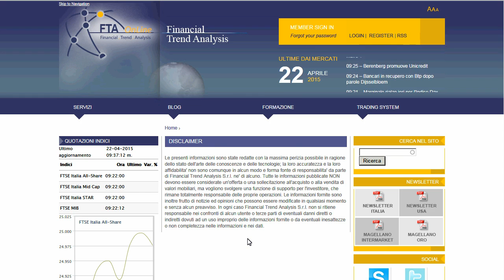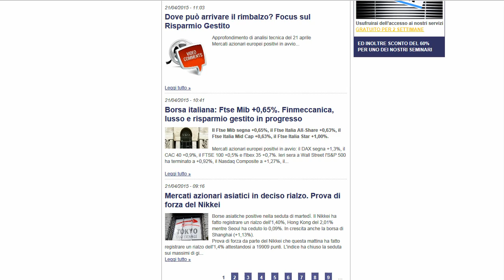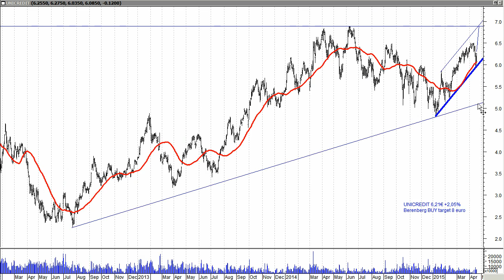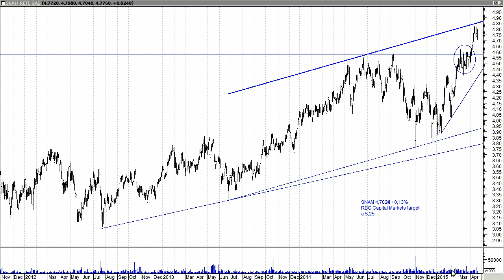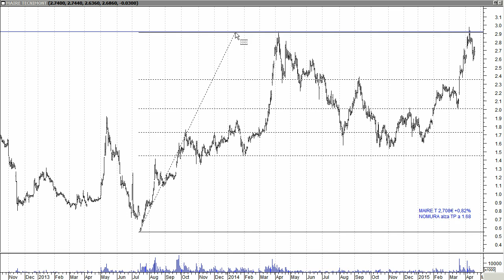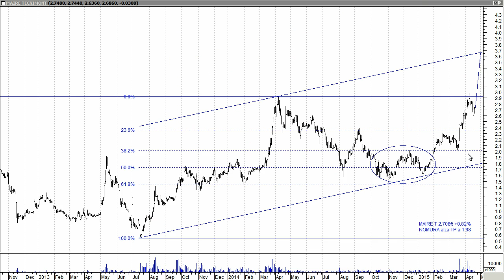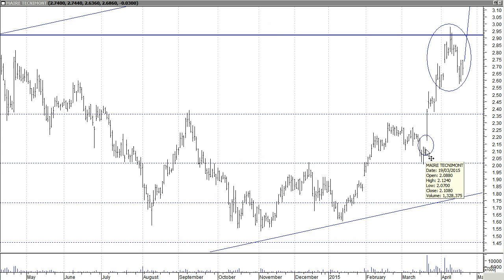Un terzetto da seguire con Unicredit in testa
Tre titoli caratterizzati da un quadro grafico positivo, Unicredit, Snam e Maire Tecnimot. Nel commento vengono individuati target e livelli tecnici rilevanti.